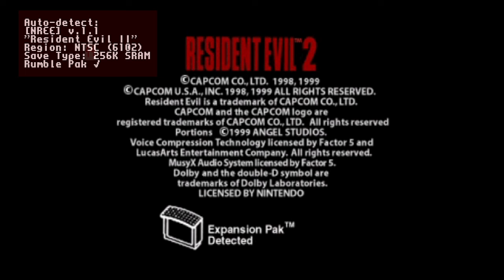MiSTer N64 core - Speed Loading